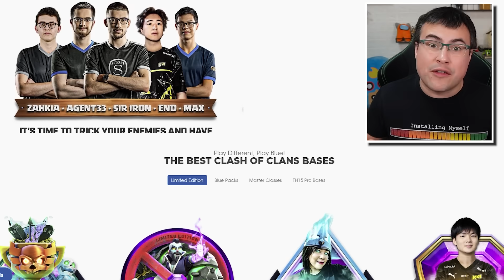Las Mejores Bases para cada nivel de Ayuntamiento 🔝 Clash of Clans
Capítulos:
0:00 Introducción
1:20 Ayuntamiento 9
2:22 Ayuntamiento 10
3:50 Ayuntamiento 11
5:32 Ayuntamiento 12
7:09 Ayuntamiento 13
9:15 Ayuntamiento 14
11:08 Ayuntamiento 15

❗ Apoya el canal con el código ALVARO845 en Clash Of Clans, Brawl Stars y Clash Royale